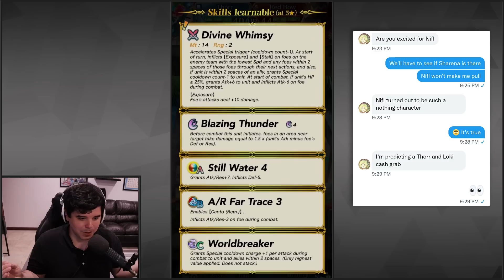Taken by the Tide Trailer Reaction (Fire Emblem Heroes)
Nifl's shaved ice is the real MVP of this banner.